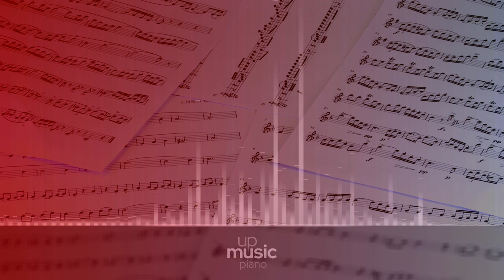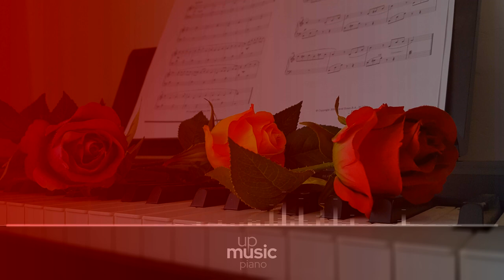6 Skizzen, Op. 1 - VI. Petite Valse, by Constantin Stephan ∙ upmusic ∙ piano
Juon 6 Skizzen, Op.1

This Six pieces for Piano, Op. 1, were written by Swiss composer Paul Juon, and published 1898.

Composer: Paul Juon
Form: Piano piece
Instrument: Piano
Period: Romantic